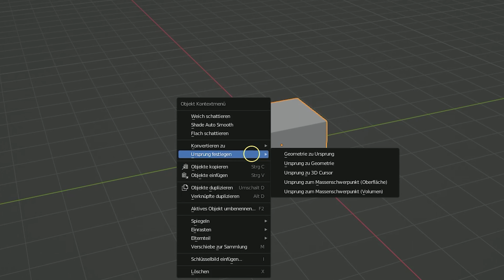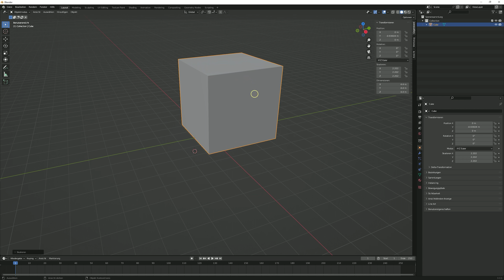Ankerpunkt in Blender verschieben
Ich habe vor wenigen Tagen mit Blender angefangen und teile mein Wissen natürlich gern. Wie Ihr den Ankerpunkt eines Objektes verschieben könnt, erfahrt ihr in diesem kurzen Tutorial.

Wenn ihr mehr Blender-Stuff wollt, sagt es und wir fangen zusammen an.